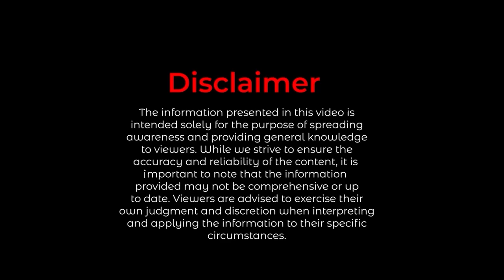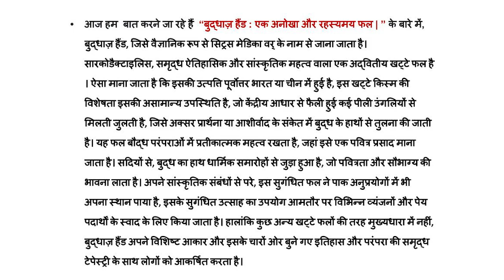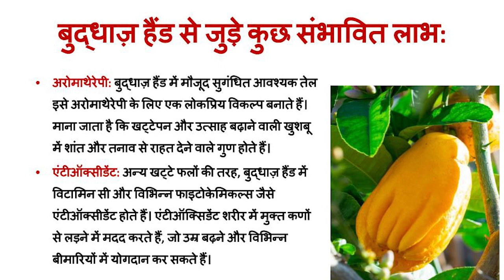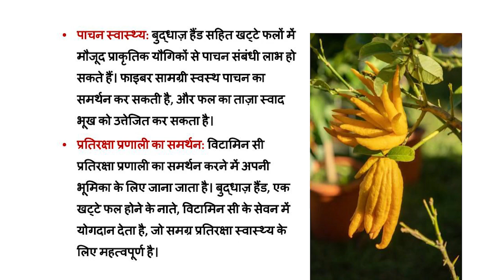बुद्धाज़ हैंड : एक अनोखा और रहस्यमय फल | आइये जानते हैं इसके स्वास्थ्य लाभ के बारे में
इस वीडियो के बारे में:

बुद्धाज़ हैंड, जिसे वैज्ञानिक रूप से सिट्रस मेडिका वर् के नाम से जाना जाता है। सारकोडैक्टाइलिस, समृद्ध ऐतिहासिक और सांस्कृतिक महत्व वाला एक अद्वितीय खट्टे फल है। ऐसा माना जाता है कि इसकी उत्पत्ति पूर्वोत्तर भारत या चीन में हुई है, इस खट्टे किस्म की विशेषता इसकी असामान्य उपस्थिति है, जो केंद्रीय आधार से फैली हुई कई पीली उंगलियों से मिलती जुलती है, जिसे अक्सर प्रार्थना या आशीर्वाद के संकेत में बुद्ध के हाथों से तुलना की जाती है। यह फल बौद्ध परंपराओं में प्रतीकात्मक महत्व रखता है, जहां इसे एक पवित्र प्रसाद माना जाता है। सदियों से, बुद्ध का हाथ धार्मिक समारोहों से जुड़ा हुआ है, जो पवित्रता और सौभाग्य की भावना लाता है। अपने सांस्कृतिक संबंधों से परे, इस सुगंधित फल ने पाक अनुप्रयोगों में भी अपना स्थान पाया है, इसके सुगंधित उत्साह का उपयोग आमतौर पर विभिन्न व्यंजनों और पेय पदार्थों के स्वाद के लिए किया जाता है। हालांकि कुछ अन्य खट्टे फलों की तरह मुख्यधारा में नहीं, बुद्धाज़ हैंड अपने विशिष्ट आकार और इसके चारों ओर बुने गए इतिहास और परंपरा की समृद्ध टेपेस्ट्री के साथ लोगों को आकर्षित करता है।